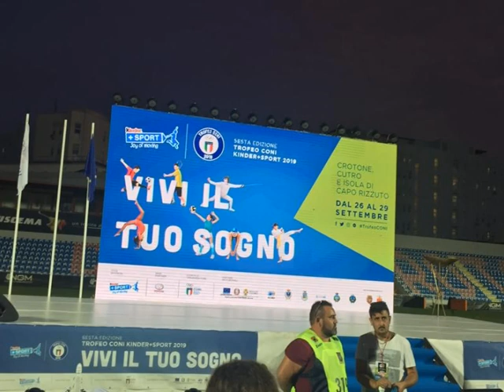L'IC "Tommaso Aversa" alle finali nazionali CONI di dama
Un gruppo di studenti della scuola amastratina ha rappresentato la Sicilia alle finali nazionali di dama che si sono svolte in Calabria